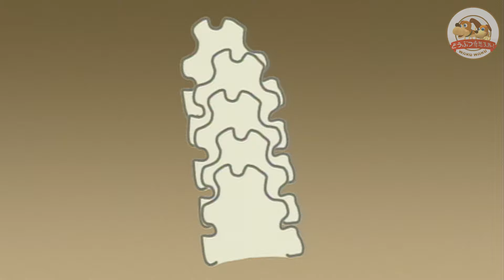【アメリカ最恐の毒蛇】ガラガラヘビ最大種（アルビノ）の警戒音を間近で聞いてみたら…！なぜ音が出るのか仕組みも解説（ジャパンスネークセンター⑧）【どうぶつ奇想天外／WAKUWAKU】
■高野っちの毒ヘビレポート
第一弾【危険生物】まるでレーザー！ドクフキコブラの毒は正確に眼を狙う！
その威力を高野貴裕アナウンサーが至近距離で撮影してみた（ジャパンスネークセンター①） ⇒

第二弾【身近な危険生物】日本最大の猛毒ヘビ・ハブの攻撃力が分かる動画！
敵を見分けるピット器官とは？採毒の様子も！（ジャパンスネークセンター②）

第三弾【貴重映像】世界有数の猛毒ヘビ・ヤマカガシの毒を
人間の血液に１滴入れると驚愕の変化が！

第四弾【千石先生も触らない】アフリカ最凶の毒ヘビ！
とにかく危険なブラックマンバの採毒を撮影！
大きさ・素早さ・毒の強さ全てがトップクラスの危険生物を解説（ジャパンスネークセンター④）

第五弾【閲覧注意】世界最大の毒蛇・キングコブラが他のヘビを丸呑みする衝撃映像！
ゾウでも危ない毒の強さと攻撃力を解説（ジャパンスネークセンター⑤）

第六弾【日本で最も要注意な毒ヘビ】マムシの毒はハブの２倍強い！
毎年3000人が被害に遭う理由と対策を解説（ジャパンスネークセンター⑥）

第七弾【世界有数の強毒ヘビ】ヤマカガシがカエルを丸ごと飲み込む豪快な食事シーン！
あっという間に胃まで送られる早食いっぷりに高野っちも驚愕（ジャパンスネークセンター⑦）

■内容
身の毛もよだつ不気味な警戒音を響かせ、
毒の強さ！被害数！など、どれをとっても
アメリカトップクラスといわれる猛毒ヘビ「ガラガラヘビ！」を取材しに
今回高野っちがお邪魔したのはジャパンスネークセンター。
日本蛇族学術研究所の先生方のご協力のもと
特別にバックヤードの中からガラガラヘビの尻尾の先端にある
「ラトル」と呼ばれる部分から発する警戒音を
超！超！至近距離で観察させて頂きました。
一体どれほどの速さで震えさせて音を鳴らしているのか？
１秒間に震えさせる驚愕の回数とは！
そして、どんな仕組みで音を鳴らしているのか？
など、猛毒ガラガラヘビの真の姿をご紹介します。

今回のナレーションは、上村彩子アナウンサー！

2022年5月撮影の新規取材です！

ジャパン・スネークセンターのホームページはこちら…!!興味を持たれた方はぜひご覧ください！

TBSテレビが追い求めた地球に生きるすべての動物たちの「ふしぎ」「面白さ」「驚き」「感動」「命の尊さ」がネットに蘇る！
大人も子供も家族そろってお楽しみいただいた「どうぶつ奇想天外！」（1993年〜2009年）、
「わくわく動物ランド」（1983年～92年）、スペシャル番組などのVTRを再編集し、YouTube公式チャンネルとして公開。